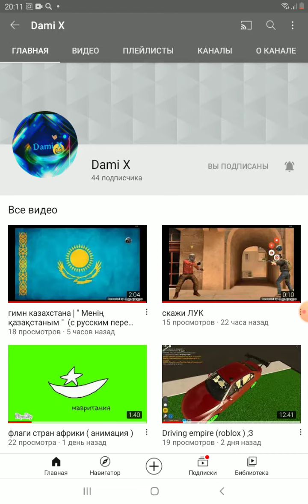Конкурс на рекламу, 5 победителей